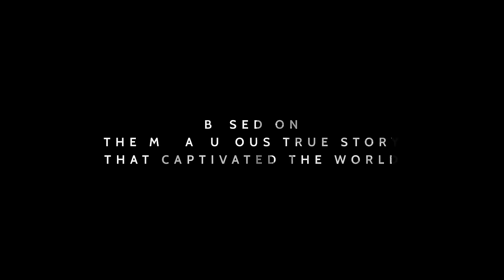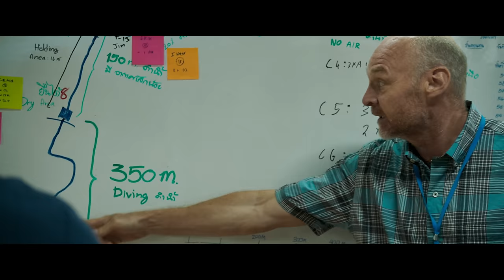‘The Cave’ full trailer for Thai cave rescue movie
Directed by Tom Waller, ‘The Cave’ is receiving its world premiere in Busan.